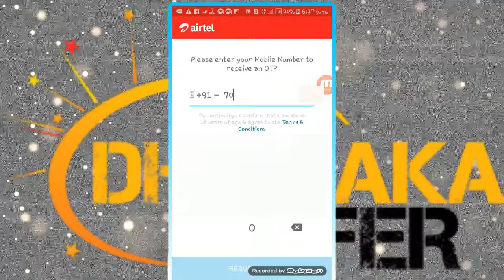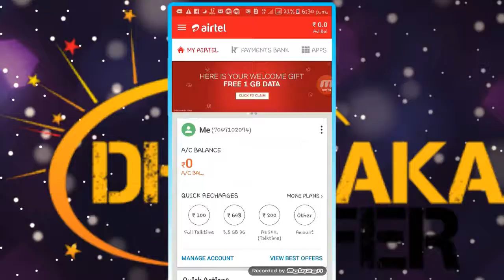Airtel Free 1 GB Data For New My Airtel App Users | 1 GB Data For 3 Days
Download My Airtel App